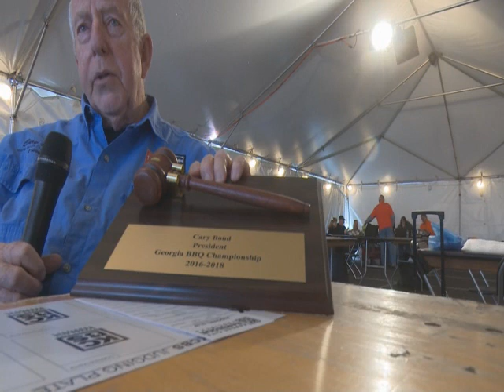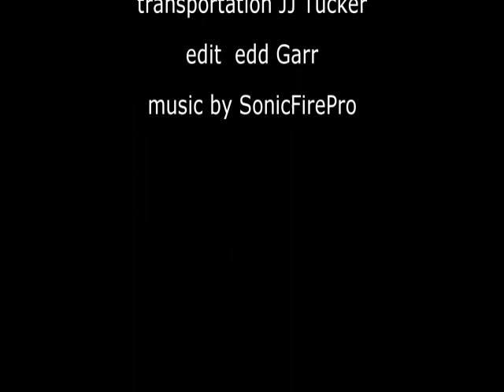Lawrenceville 2020 GA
Stadium parking lot in Lawrenceville hosted the Sip N' Swine for the 5th year with backyard & pro teams from around the South